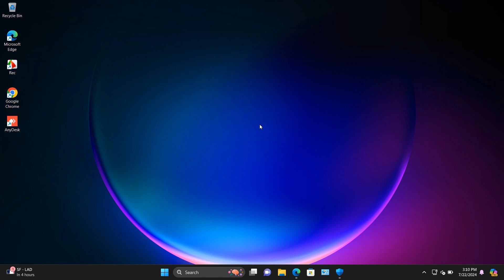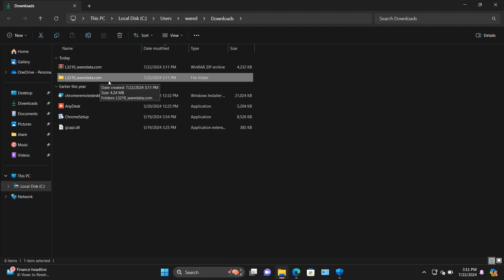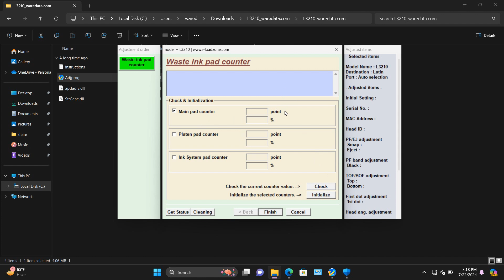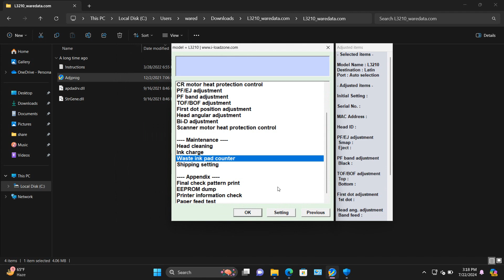How to Reset Epson L3215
The Epson L3215 has the same engine as the Epson L3210 so for both of these printers you can use the same resetter.